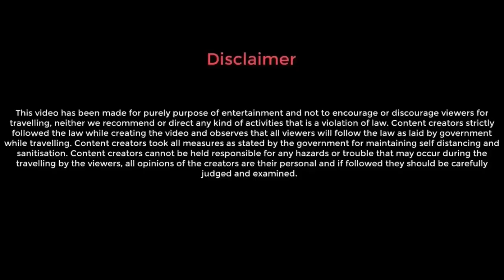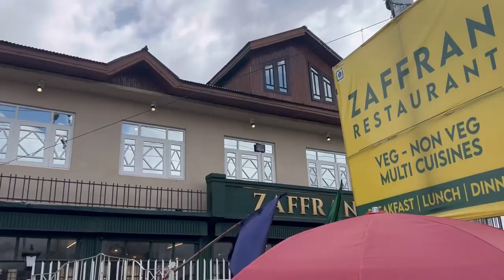কাশ্মীরের সেরা রেস্তোরাঁ | Best restaurant in Kashmir | PART 2 | Kashmir Family Trip | Episode 23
Last video link:

কাশ্মীরে হিন্দু মন্দির |  AVANTISWAMI TEMPLE |  VISHNU & SHIVA TEMPLE | AWANTIPORA | EPISODE 22

আমাদের কাশ্মীর ভ্রমণের এই তেইশতম ভিডিওতে, আপনি দেখতে পাবেন যে আমরা গুলমার্গের মাগাম এলাকায় প্রবেশ করেছি এবং গুলমার্গের সেরা রেস্তোরাঁ, জাফরান রেস্তোরাঁতে, দুপুরের খাবার খেতে যাই, দারুন সুস্বাদু খাবার, বিশেষভাবে "ভাট্টি কা মুর্গ মাসালা”,। সেখানে আমাদের অভিজ্ঞতা কেমন ছিল তা জানতে সম্পূর্ণ ভিডিওটা দেখার অনুরোধ রইল, এবং নিচে লাইক, শেয়ার এবং কমেন্ট করতে ভুলবেন না।

In this twenty-third video of our trip to Kashmir, you will see that we had entered Magam area of Gulmarg and stopped to have lunch in the best restaurant of Gulmarg, Zaffran restaurant, delicious food, specially “BHATTI KA MURG MASALA, do watch the full video to know how was our experience there, and don’t  forget to like, share and comment below.

BHATTI KA MURG MASALA - ₹500
CHICKEN MASALA - ₹450
BUTTER CHICKEN - ₹500
NAAN - ₹60
TAWA ROTI - ₹30
ONION SALAD - ₹30

Kashmir 2024
Kashmir family trip
Kashmir budget trip
Kashmir by flight
Shorts Mixed Bag
Bengali travel video
Bengali Kashmir video
best non-veg restaurant,
family kashmir trip,
kashmir trip 2024,
kashmir snowfall,
kashmir family trip,
kashmir dal lake,
shorts mixed bag kashmir,
budget trip kashmir,
Pahalgam,
Gulmarg,
Srinagar,
jannat,
paradise on earth,
incredible India,
budget trip,
shorts mixed bag,
new places of kashmir,
kashmir 2024,